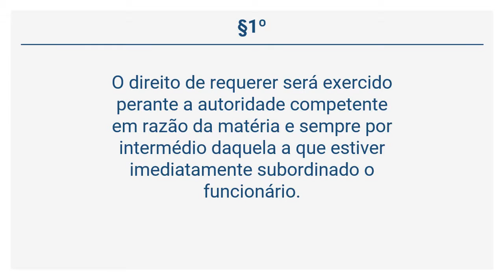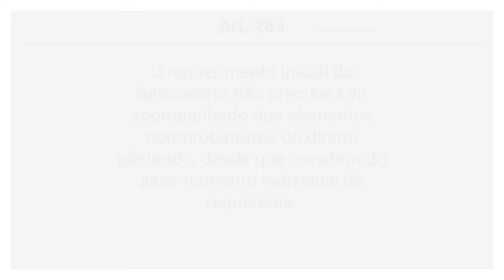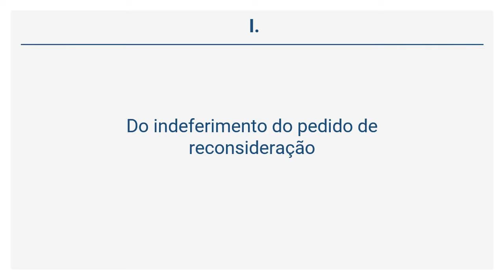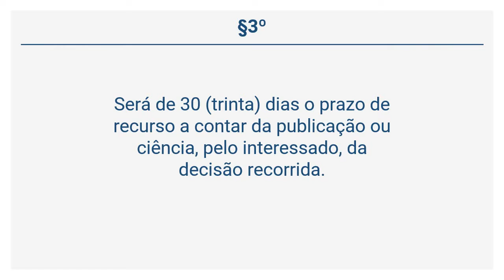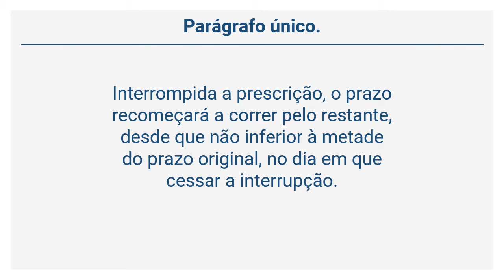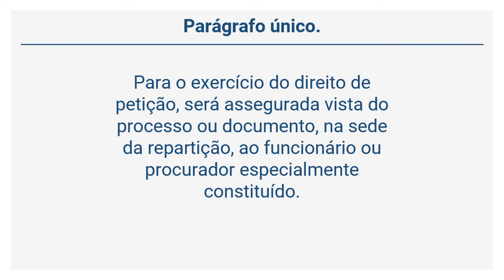Lei 10.460/1988 (44 de 56) - Do Direito de Petição